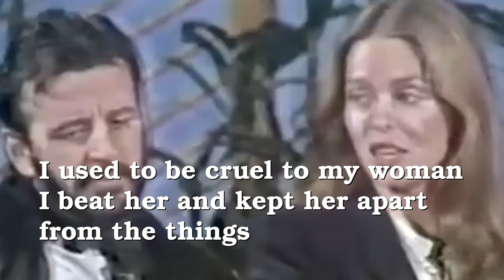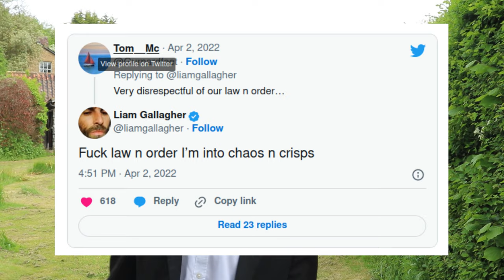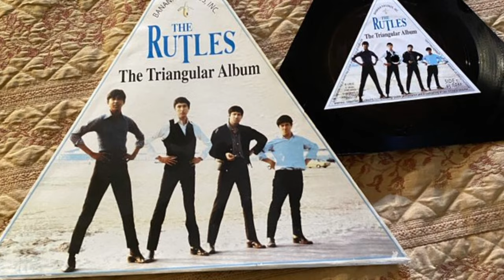Crimes of the Beatles - Ringo Starr (a relatively good Beatle)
Can Ringo Starr beat Paul McCartney to be the naughtiest Beatle? No. No he can’t. Ringo is the shortest, oldest and the poorest Beatle. He’s also the goodist. He’s never been arrested.  He wasn’t a saint. He certainly used drugs and had a real booze problem. Like Lennon he possibly did use his fist on his wives.

CAST
Tokyo 2nd Unit - Alistair Montgomery, Alex Montgomery and Kevin Smith (Many thanks!!)

Music
All the music in the video is owned by the Beatles and/or Sir Paul McCartney or Ringo Starr.  The music is only tiny snippets but it is very cheeky of me to use it. Sorry!  I am a fan. Please don't sue me. Peace and Love! Peace and Love! Peace and Love!

Any content in this video was produced by me except for the bits that weren't. But if you are the original content owner and you want it taken down just tell me. I will not hesitate to remove it immediately. I really do not want to step on your toes.

FINANCIAL ADVICE
Do not take financial advice from a ten minute YouTube video. There are professionals out there who will give you advice. I am not giving you or anyone financial advice. I am not recommending any company or investment strategy. Sheeeesh.

Music
All the music in the video is owned by the Beatles and/or Sir Paul McCartney or George Harrison.  The music is only tiny snippets but it is very cheeky of me to use it. Sorry!  I am a fan. Please don't sue me. Peace and Love!